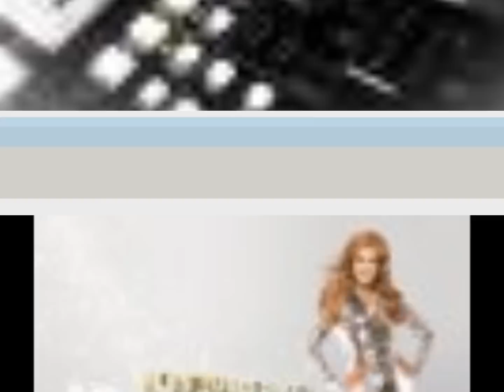Chanteuse Patricia Kastell et dalida comme disait mistinguett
Dalida et moi